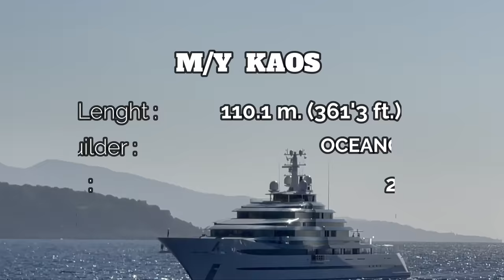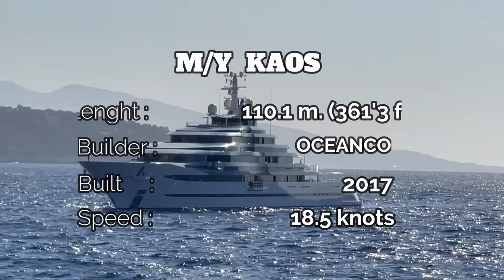The return of KAOS Nancy Walton Laurie $300M Superyacht 2023 in Monaco Monte Carlo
I am not promoting nor I am part of any Yachting industry specially the one on this video. I respect the right of privacy of any private yacht, people and crew that will appear on this video.

Structural
Yard : Oceanco
Type : Motor yacht
Guests : 34
Crew : 41
Cabins : 16
Length : 110.1 m / 361′3″
Beam : 16.4 m / 53′10″
Draft : 4.4 m / 14′6″
Year of build : 2017
Classification : Lloyds
Displacement : Full displacement
Mechanical
Type of engine : Diesel
Brand : MTU
Model : 20V 4000 M73L
Engine power : 4828 hp
Total power : 9656 hp
Maximum speed : 18.5 knots
Cruising speed : 14 knots
Range : 5300 nm
Design
Gross tonage : 4523
Hull : Steel
Superstructure : Aluminium
Decking : Teak
Interior designer : Sam Sorgiovanni
Exterior designer : Igor Lobanov
Equipment
Extras : Waverunners